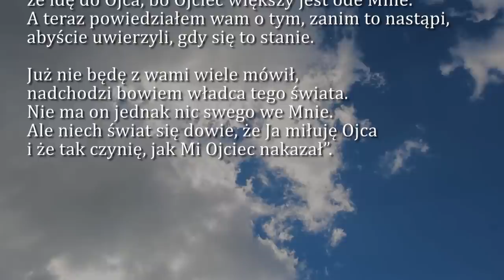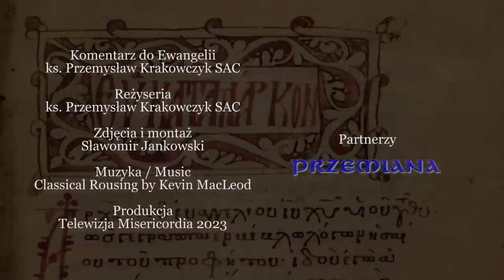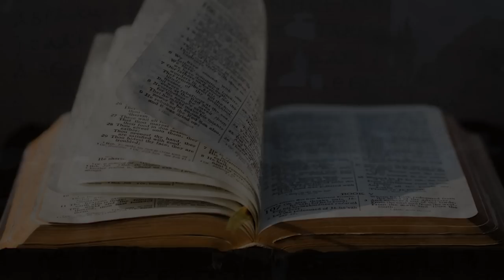Dobra Nowina na dziś | 9 maja - Wtorek, V tyg. Wielkanocnego